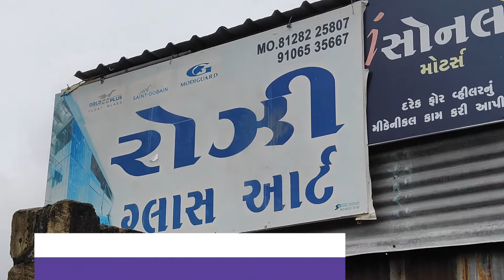ROZI GLASS ART - || JUNAGADH - 8128225807 || One Touch Business Solution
ડાયમંડ ઘાર, પેન્સીલ ઘાર, ડેકોરેટીવ ગ્લાસ ડીઝાઈન તથા કાચનાં તમામ પ્રકારના કામ કરી આપીશું.

OWNER :-  JUBERBHAI

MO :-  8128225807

Address:-  ZANZARDA CHOWKDI, OPP. L.P.G GAS PUMP, JUNAGADH

JOIN US :-